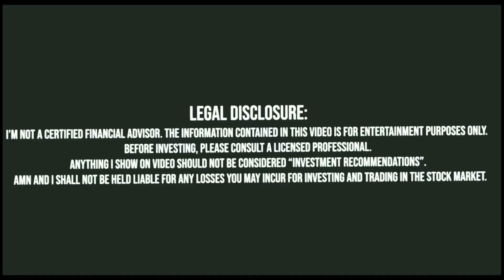Dùng Nhiều Tiền Trade Có Lợi Không?